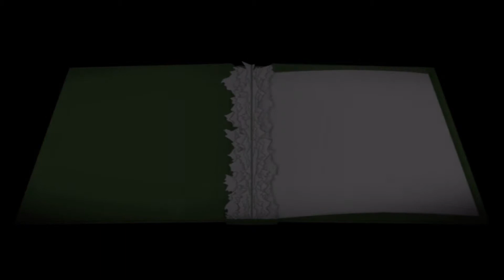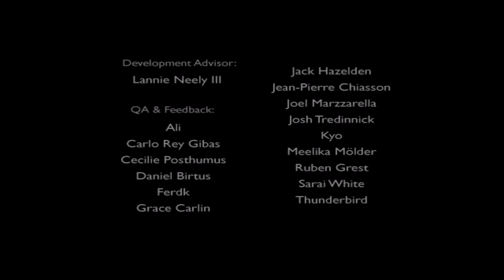Zannrath Plays A Bird Story - [Episode 3] A Touching Moment (Finale)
A Bird Story is created by Freebird Games. This story driven game tells the tale of a young boy who finds an injured bird. We explore his life through segments of imagination and reality. What events will unfold in his life?